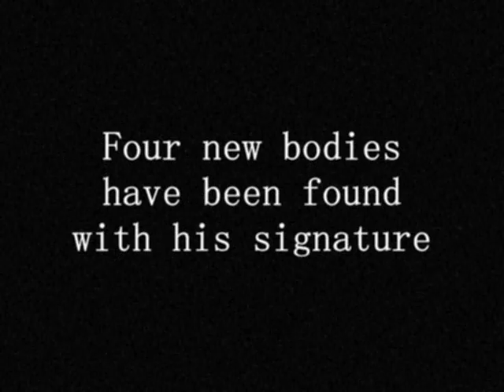"14" Book Trailer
Book Trailer for 14, by J.T. Ellison, second novel in the Taylor Jackson series from Mira Books, on shelves September 1, 2008